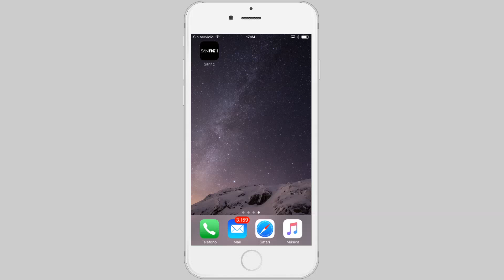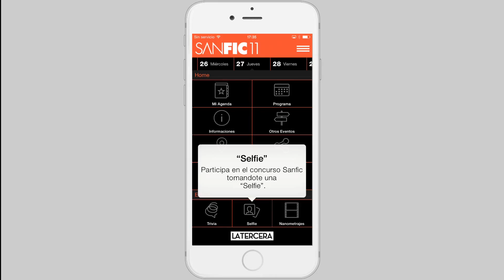Aprende a usar la aplicación de SANFIC 11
Descubre como usar la aplicación de aplicación de SANFIC 11 a través de este tutorial.